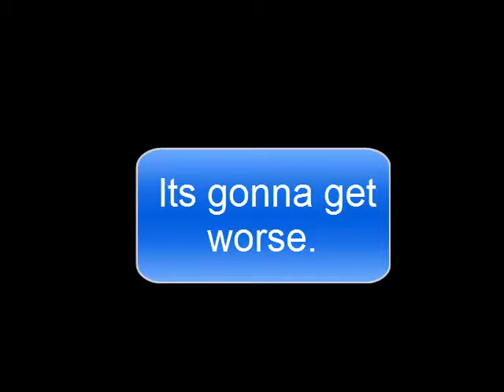Wanna Try The Obama/TPP Challenge??!!!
Yup. He said it. Yup Hes a crack smokin' dirty homosexual.

But hes calling you lazy cuz you dont want to read 2 millions words.